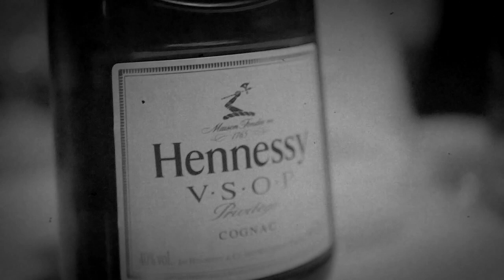Oh! Sound Studio fête ses 4 ans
Oh! Sound c'est d'abord équipe bien soudée.